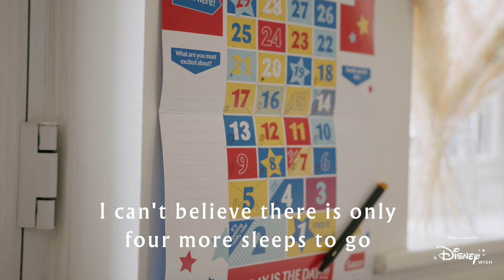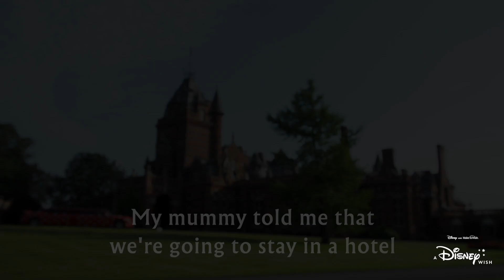Ella's wish to meet her Fairy Godmother l Make-A-Wish UK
Eight-year-old Ella, from Monmouth, wanted nothing more than ‘to meet her Fairy Godmother’. With the help of The Walt Disney Company we were able to grant Ella’s wish right here in the UK.

This project wouldn't have been possible without funding from the incredible Kentown Wizard Foundation.